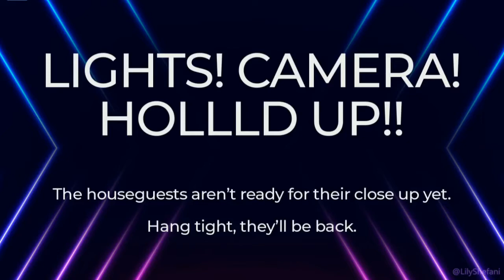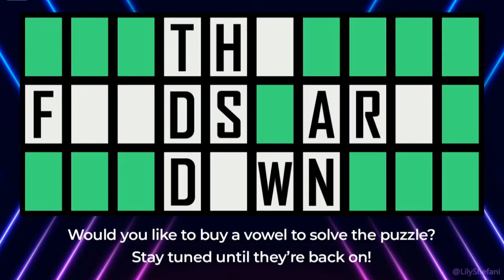Feeds 1,2 Mar04 12:35am